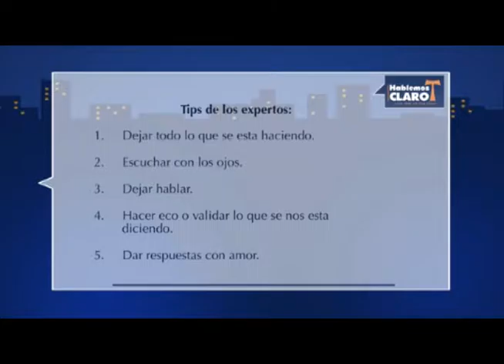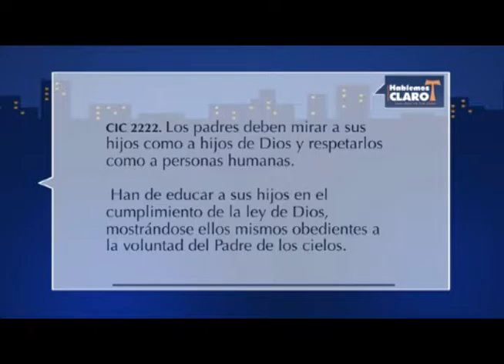Hablemos Claro: "Construyendo una Relación Sana con los Hijos" (Parte 4/4)